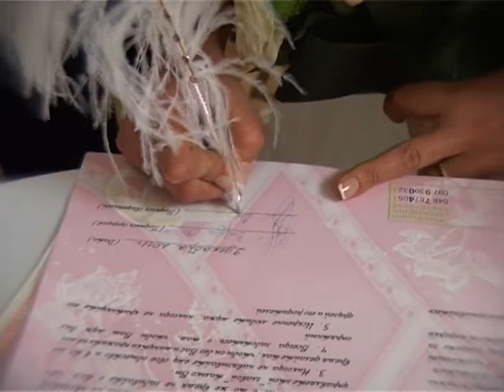РОСПИСЬ короткий вариант MPEG2 ARCHIVE PAL